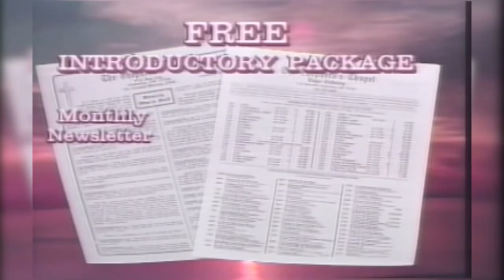End Time Events